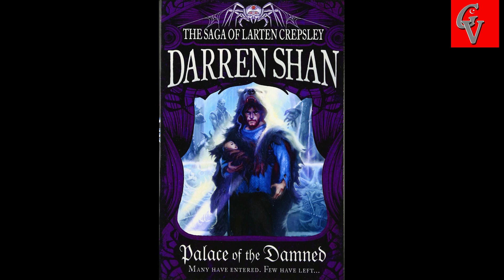💥Kerem Bürsin 💥 /FILMOGRAFIA/ESPAÑOL/ LATINO/ PELICULA/SERIE/💥ROMANTICA/ACCION/DRAMA💥/COMPLETA💥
Ali, un joven criado en un barco de carga en el mar, inesperadamente se vuelve a encontrar con la ciudad en la que nació. Aunque teme y se resiente de su pasado, descubre que sus lazos con la ciudad son demasiado fuertes como para resistir SHARKTOPUS /RAZOR MAN/THURSDAY/PALACE OF THE DAMNED/ UMUTURSUN FISILDA/ IYI OYUN/CAN FEDA/ GUNESI BEKLERKEN /ZEYNEP BUSCANDO A SU PADRE / SEREF MELESI /HONOR Y RESPETO /BU SEHIR ARKANDA GELECEK/ YASAMAYALAR/ MUTHESEM IKILI/AYNEN AYNEN /SEN CAL KAPIMI /LOVE IS IN THE AIR/ LLAMAS A MI PUERTA/Serie y Novela TURCA en Español/Castellano/Latino de FOX | GeVimix, reseña, comentario y resumen sobre la NUEVA SERIE y NOVELA TURCA, grabada en Estambul, con los actores (Hande Ercel y Kerem Bursin) con los nombres de "Serkan" y "Eda", y el director (Yusuf Pirhsan).
Serie Firmada por MF Productions y dirigida por Altan Dönmez y escrita por Ayşe Üner Kutlu.  Ender Mıhlar también como director.
Serie novela de acción | Serie novela entretenimiento | Serie novela amor | Serie novela romántica | Serie comedia romántica | Mejor Serie novela turca | Series Turcas en Latino. Ya podemos ver: Sen Cal Kapimi Capítulo EFLATUN NUEVA PELÍCULA en español con Kerem Bursin e Irem Helvacioglu (Malva o Violaeta), Eflatun en español /latino. Película Novela TURCA en Español/Castellano/Latino | GeVimix, reseña, comentario y resumen sobre la NUEVA PELÍCULA y NOVELA TURCA, con los nombres de "Oflaz" y "Eflatun", y el director (Cüneyt Karakus).
Serie novela de acción | Serie novela entretenimiento | Serie novela amor | Serie novela romántica | Serie comedia romántica | Mejor Serie novela turca | Series Turcas en Latino.

😎 REPARTO Y PERSONAJES 😎
Kerem Bürsin     Ali Smith
Gürkan Uygun      Şahin Vargı
Leyla Lydia Tuğutlu     Derin Mirkelamoğlu
Osman Alkaş      Rauf Dağlı
Burak Tamdoğan     Tekin Mirkelamoğlu
Seda Akman       Belgin Mirkelamoğlu
Defne Kayalar      Nesrin
Ali Yörenç       Yiğit Bursalı
Nilperi Şahinkaya     Aslı Tanöz
Hakan Çimenser    Mithat Görgünoğlu
Berrak Kuş      Süreyya Bursalı
Bengü Ergin        Elif
Barış Akkoyun      Seyit
Selim Türkoğlu      Veysel
Serkan Börekyemez     Oğuz
Hande Ercel -                  Eda Yildiz
ERIC ROBERTS
SUKRU OZYILDIZ
Şükrü Özyıldız

★ Tik Tok ☛ En breves ^^